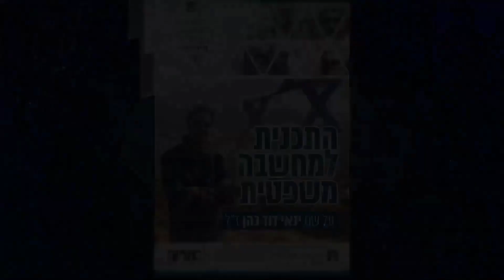שלטון העם או שלטון הפרקליטים? עו"ד גיל ברינגר מסביר איך הפרקליטות נטלה את מפתחות השלטון מהעם לידיה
התוכנית למחשבה משפטית על שם ינאי כהן ז"ל.
שלטון העם או שלטון הפרקליטים?
עו"ד גיל ברינגר, יועץ של שרת המשפטים לשעבר מסביר איך הפרקליטות דרך משחק משפטי נטלה את מפתחות השלטון מהעם לידיה